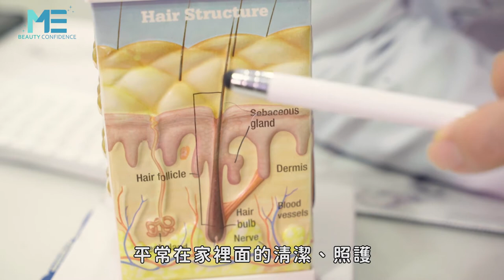植髮｜居家生髮雷射是什麼？透過醫學方式照顧毛囊 ft.皮膚科蔡宗樺醫師【ME美醫誌】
毛囊是否有合適的照顧方式呢？現在醫學上可以使用雷射的照射，促使細頭髮的毛囊，長出新的粗頭髮出來。雷射分為低能量與高能量雷射，低能量雷射因能量低，可以居家使用，但使用的頻率要高，效果也可能不會太顯著；高能量雷射使用次數無需過頻繁，效果也較佳，但因危險性較高，因此由專業的醫師操作是必要的！

各節重點：
00:13 皮膚構造介紹
00:36 生髮雷射照顧毛囊
01:26 高能量雷射治療毛囊

延伸閱讀：
保養｜對羥基苯甲酸酯的爭議在哪裡？原來你用的保養品不一定安全？！ft.皮膚科許哲豪醫師【ME美醫誌】
整型｜正顎手術恢復期大約多久？小心照顧、謹遵醫囑！ft.顱顏外科姚全豐醫師【ME美醫誌】